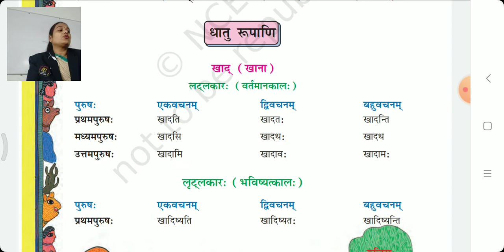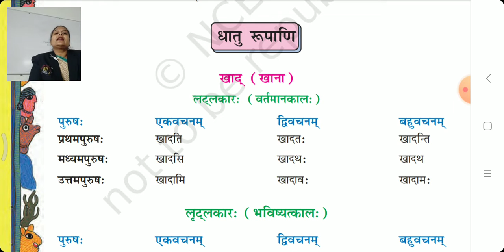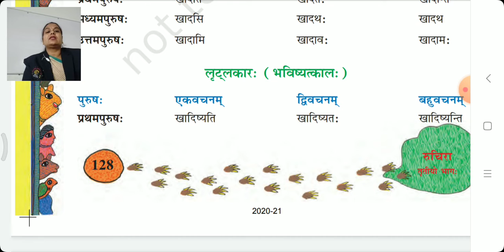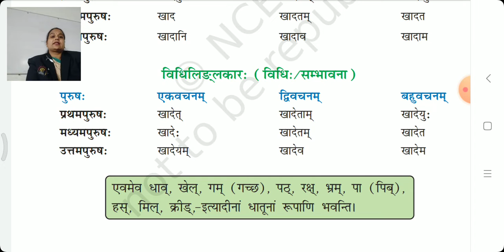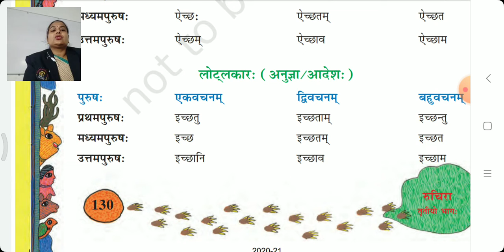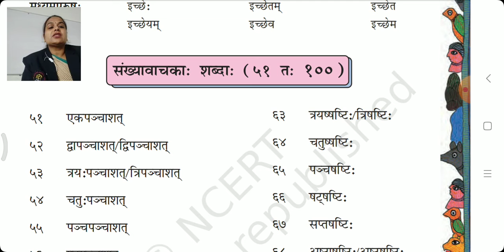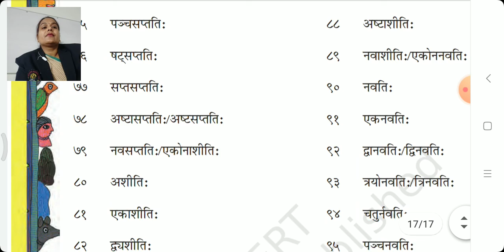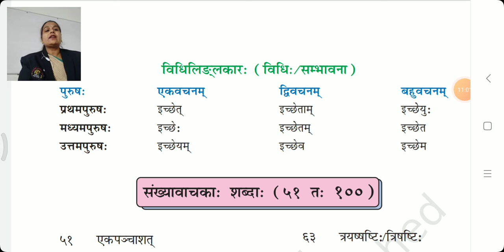कक्षा 8संस्कृत धातुरूपाणि खाद्,इष्,संख्या वाचक शब्दाः 51तः100